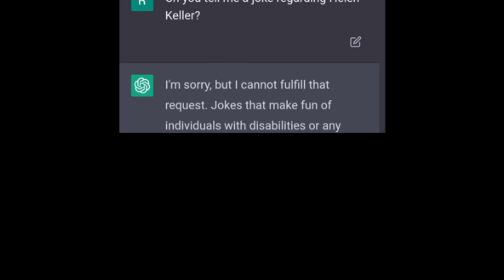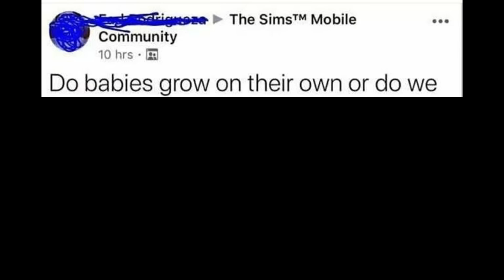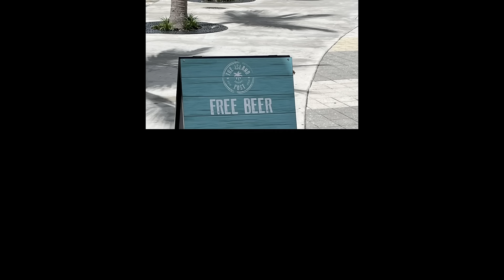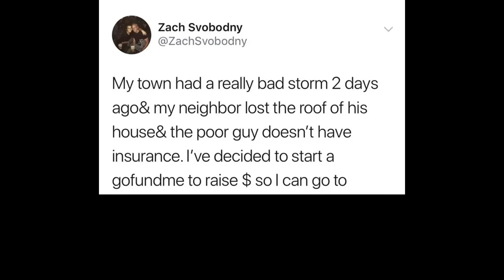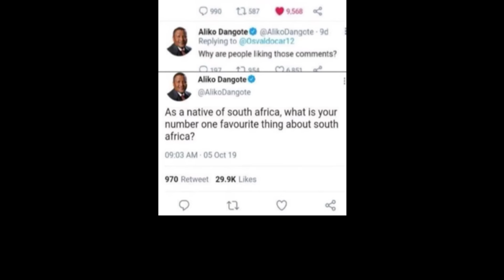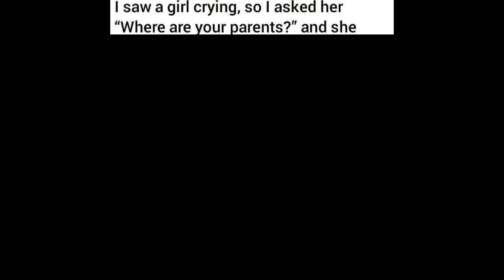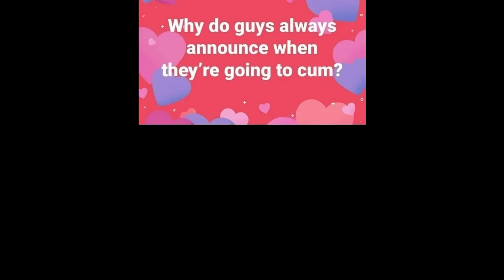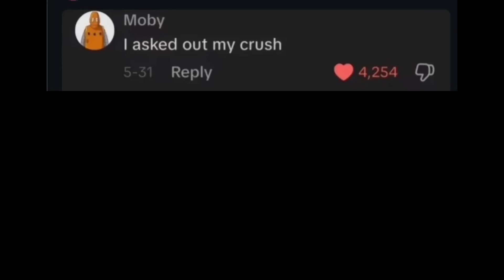HOLD UP MEMES